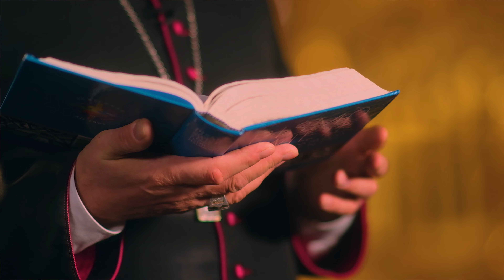Życzenia Bożonarodzeniowe bpa Krzysztofa Włodarczyka na antenie TVP3 Bydgoszcz - 24.12.2022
„Od dwudziestu stuleci Kościół, niemal cały świat, wspomina tajemnicę i także historyczny fakt przejścia Jezusa Chrystusa na ziemię. Mądrość Odwieczna znalazła prosty sposób przyjścia do człowieka. Oto Odkupiciel człowieka – Jezus Chrystus – przychodzi tak jak każdy człowiek na świat. Przychodzi w ludzkiej naturze, podobny do nas we wszystkim oprócz grzechu. Tęsknota człowieka za Mesjaszem została zaspokojona, Emmanuel – Bóg z nami” – mówił w orędziu na antenie TVP3 Bydgoszcz Biskup Bydgoski Krzysztof Włodarczyk.